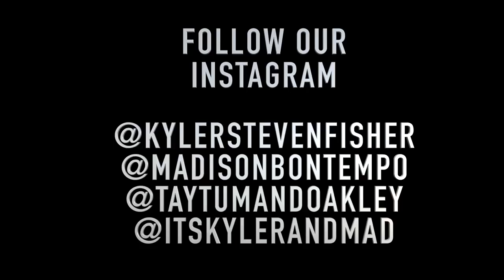Kyler and Mad! WE&#39;RE MAKING A BIG CHANGE SO SORRY